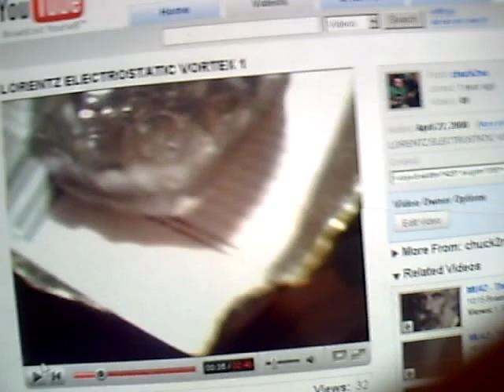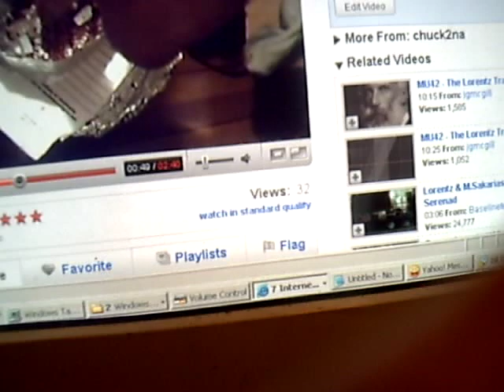wanting you to see the lorentz force tornado or vortex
wanting you to see the lorentz force tornado